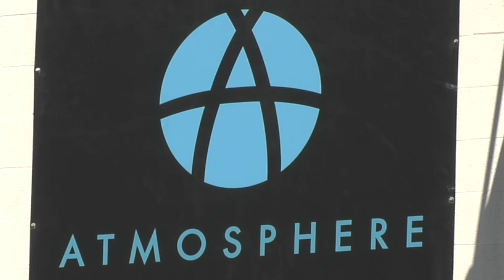Press Conference: Main Street America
Salt Lake City has been designated a “Main Street America” city, by the National Main Street Center, a nonprofit organization providing a far-reaching support network focused on community revitalization and preservation-based economic development.

It is the first Main Street America city designation in Utah. Two Salt Lake City neighborhoods in the midst of urban revitalization – the Granary and sections of State Street – are named specifically.

Salt Lake City’s Department of Economic Development invited the public and media to attend the designation ceremony on Wednesday, March 15th at the recently opened Fisher Brewing Company, 320 West 800 South.

Salt Lake City Mayor Jackie Biskupski, Economic Development Director Lara Fritts, and Matthew Wagner of the National Main Street Center announced the exact locations selected to be part of Main Street America. The program supports urban commercial districts by celebrating community character, preserving local history, and generating economic returns.

Speakers at the event also discussed how local businesses are using City financial tools to renovate buildings in Salt Lake City commercial corridors, such as the Redevelopment Agency’s (RDA) Granary Adaptive Reuse Grant and Housing and Neighborhood Development’s (HAND) Neighborhood Building Improvement Program. Both were recently used by Fisher Brewing Company to facilitate the transformation of a pair of adjacent auto garages into a brewery and taproom.

About National Main Street Center: Main Street America has been helping revitalize older and historic commercial districts for more than 36 years. Today it is a network of more than 1,600 neighborhoods and communities, rural and urban, which share both a commitment to place and to building stronger communities through preservation-based economic development. Main Street America is a program of the nonprofit National Main Street Center, a subsidiary of the National Trust for Historic Preservation.

About Salt Lake City Department of Economic Development: Formed in 2016, under the leadership of Mayor Jackie Biskupski, Salt Lake City’s Department of Economic Development is focused on building Salt Lake City as a vibrant, beautiful, prosperous, diverse, and authentic place – a place that is economically accessible to everyone. Known as the “Crossroads of the West,” Salt Lake City is strategically located for businesses to succeed. SLCDED works to streamline processes, provide excellent customer service, and offer an array of resources and services to recruit and retain businesses in the City, and ensure they have the tools to thrive.